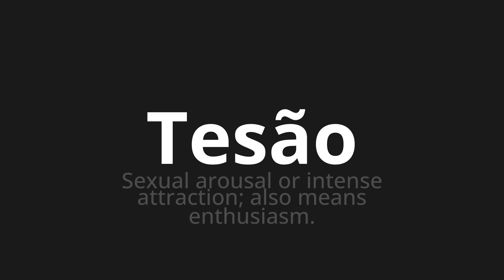How to pronounce Tesão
Master the Pronunciation of 'Tesão WHICH MEANS Horny' - which means : Sexual Arousal or Intense Attraction;Also Means Enthusiasm. 📝 with @PortuguesePronunciation 🎓🗣️ - [Your Guide to Portuguese]

Learn to pronounce 'Tesão' perfectly in Portuguese with our easy and engaging tutorial by @PortuguesePronunciation! 📖📽️ In this comprehensive video, we provide you with native speaker examples 🗣️👂 and phonetic breakdowns 🎵 to ensure you get the pronunciation just right.

How to say Lust in Portuguese